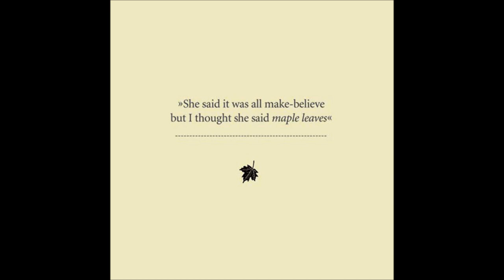Jens Lekman - Maple Leaves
From "Maple Leaves" (Service Records, 2003).